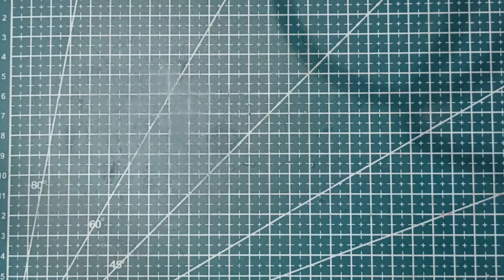como hacer accesorios para macetas